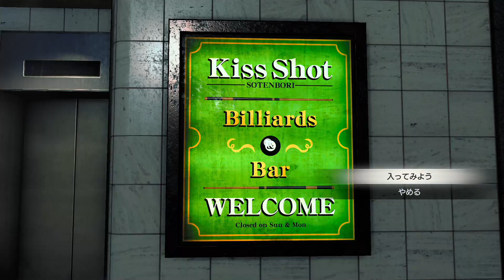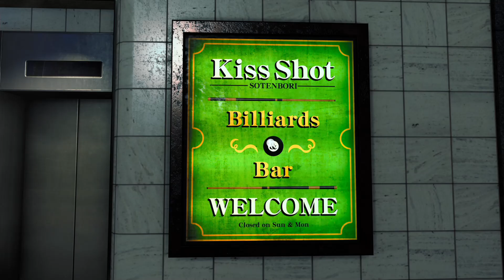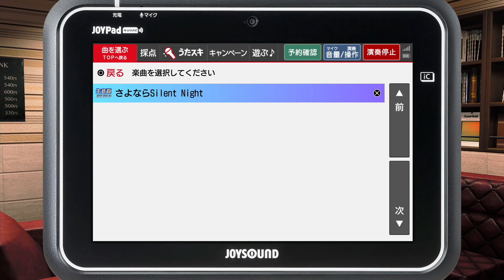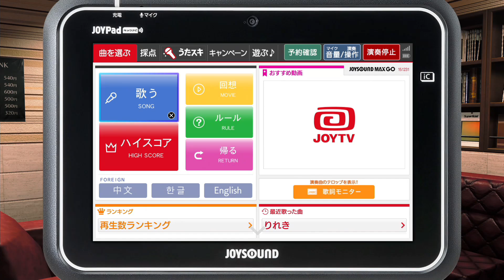#17【龍が如く7外伝 名を消した男/初見】西谷とかいう鬼の居ぬ間に？奴の居場所を乗っ取ります【女性実況】